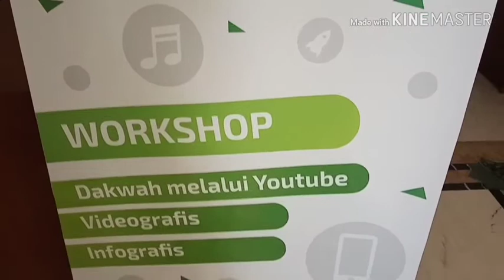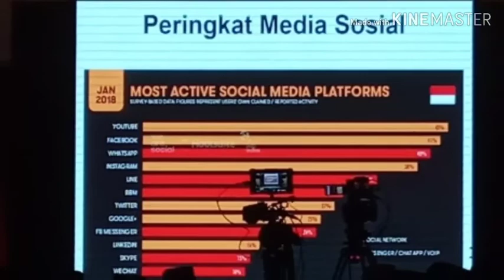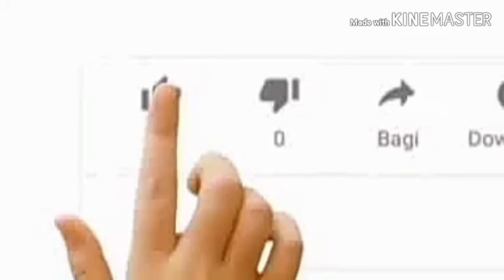Santri Millennials 2019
Workshop NU MILLENNIAL